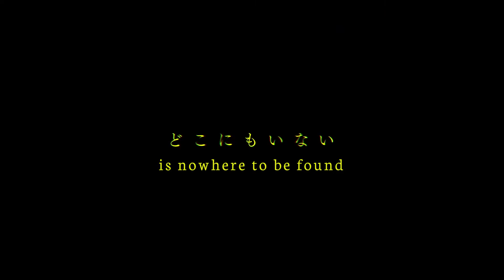Summer Time Rendering | OFFICIAL TEASER [English Sub]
"Summer Time Rendering" will be streamed by Disney worldwide in 2022!
Platforms include Disney+ with STAR for most markets; STAR+ for Latin America; and Disney+ Hotstar in Southeast Asia.

Summertime Render

MAIN CAST
Shinpei Ajiro (VA: Natsuki Hanae)
Ushio Kofune (VA: Anna Nagase)
Mio Kofune (VA: Saho Shirasu)

STAFF
Director: Ayumu Watanabe
Script / Series Composition: Hiroshi Seko
Character Design: Miki Matsumoto
Art Director: Kusanagi

SUBTITLE CREDITS
Typesetting/Editing: ChickyBro
Proofreading: lucklife
QC: Zippy909

© Yasuki Tanaka/SHUEISHA, Summer Time Render
Licensed by Disney Platform Distribution.